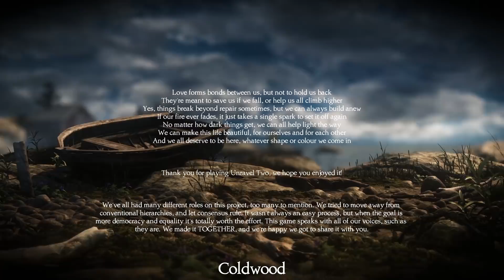Let's Play Unravel 2 [Coop] - Finale - :D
When you cut ties to the past, new bonds form. In Unravel Two, create a Yarny of your very own. Then build relationships with other Yarnys in local co-op or as a single player, fostering friendship and support as you journey together.

Begin your adventure in a cold and imposing land, then watch your surroundings blossom with new life as you chase the spark of adventure. Dive into an immersive story filled with energy, exuberance, inspiration – even monsters. Approach every challenge with positivity and fearlessness to awaken the world around you, and discover an unbreakable bond between friends.